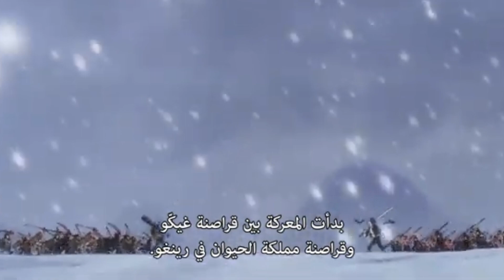أرك بلاد وانو من قصة ون بيس (الجزء الأول )/wano arc (part1)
السلام عليكم ورحمة الله ، هذا أول فيديو صوتي طويل لنا في القناة وسنحاول الثحدت عن أرك وانو من قصة ون بيس وكل ماهو متعلق به بشكل مقتضب لذا إدعمونا رجاءا وشكرا